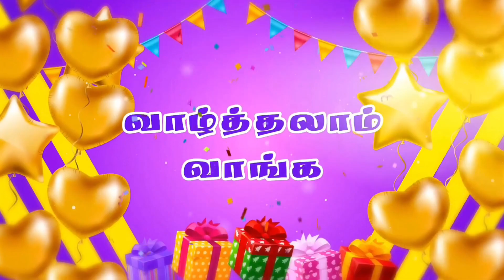வாழ்த்தலாம் வாங்க | joshuatvsurandai | Birthday Wedding Anniversary Wishes | 06.05.2024 Epi 436